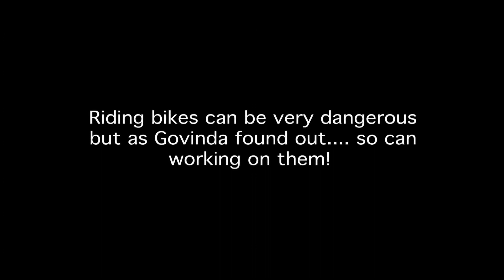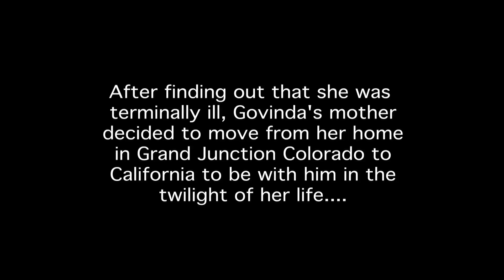PILOT EPISODE OF ~THE ROPE~ PART 1 ~BY SLANDERFILMS~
Pilot episode of THE ROPE. A reality show about the open road and what life can bring you when you travel it!